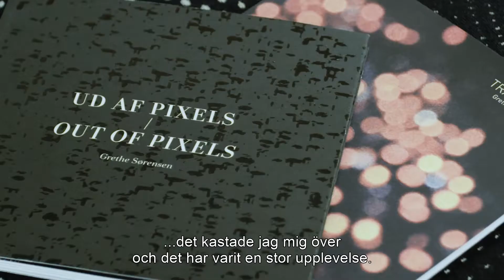GRETE SØRENSEN - Out of pixels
Vinnaren av Nordic award in textiles 2017 är Grete Sörensen och hon ställer ut hos Abecita konstmuseum under perioden 16 sep 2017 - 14 jan 2018.